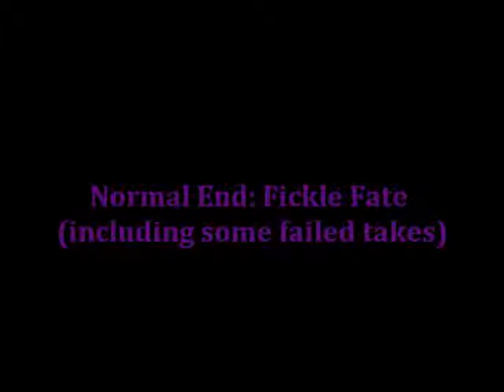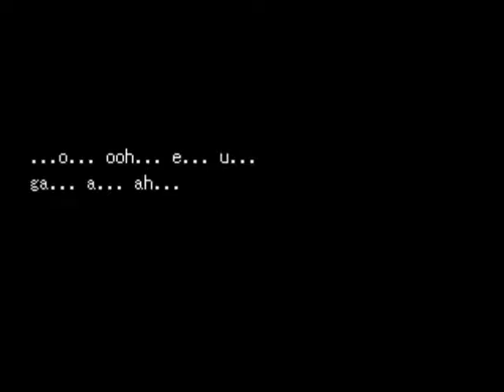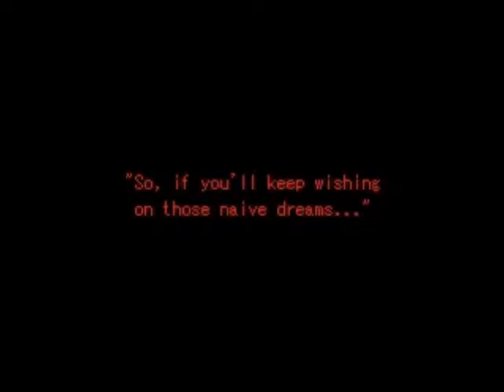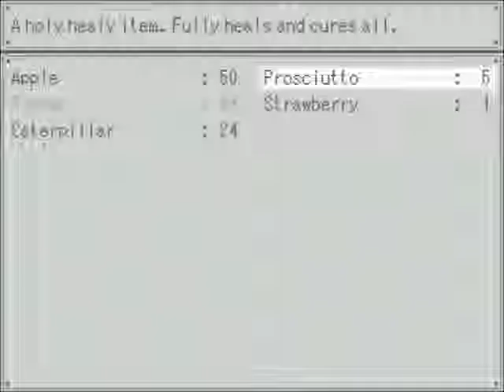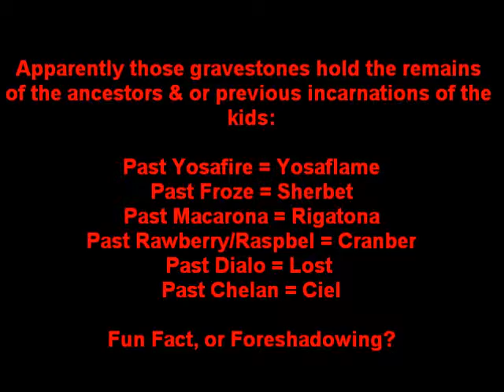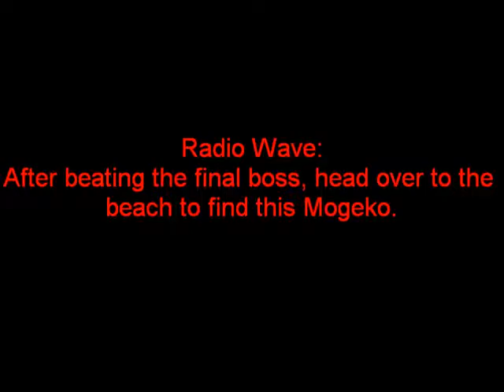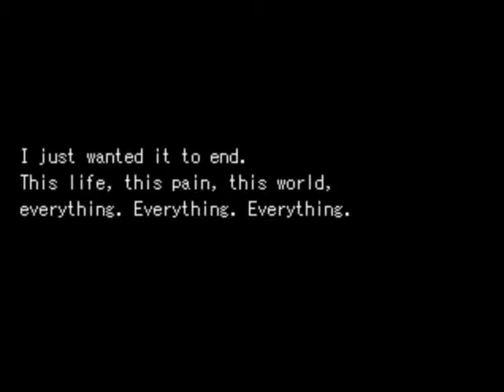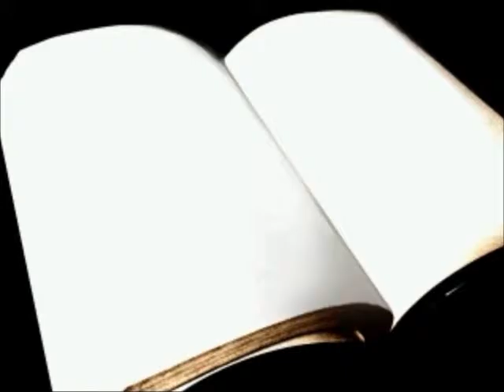The Grey Garden: An Endings Menu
More crap I missed.

More crap I upload.